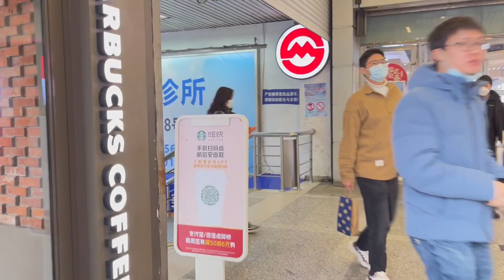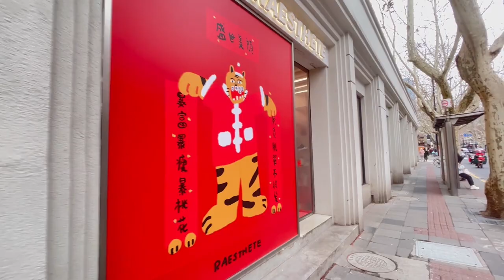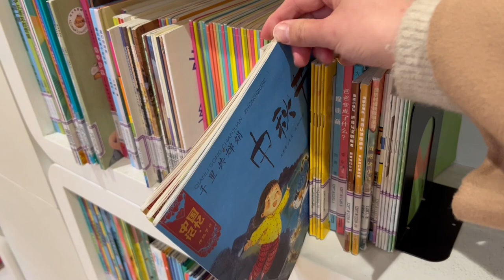Exploring Shanghai/上海漫步/上海ローカル街歩き 中山公園/愚園路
今回も街歩き企画ですが、少し趣向を変えて日本人が多くエリアを選んでみました。
観光スポットやレジャーに最適な場所がたくさんある上海ですが
我々はどんな場所で普段生活しているのか？
少しでもイメージが湧いたらうれしいです。

上海生活5年の日本人専業主婦です。
中国語学習歴10年以上！語学を活かして中国語動画や海外生活情報を発信しています。

みなさまの応援のおかげで

日本人、中国人に関わらず
動画を見た方が少しでも互いの国について理解が深まるようなチャンネルを目指しています。
ぜひご支援お願いします！